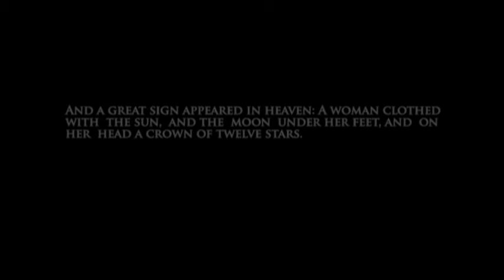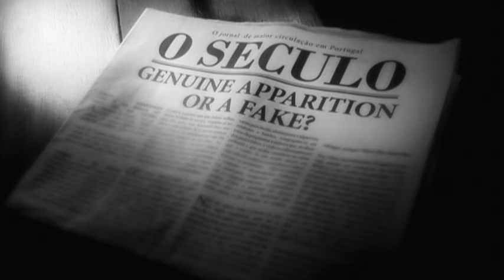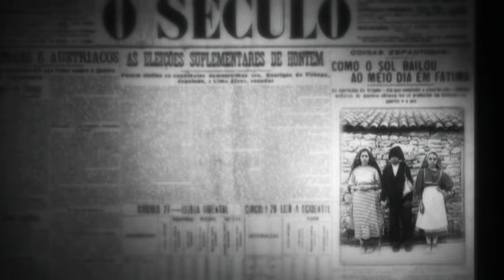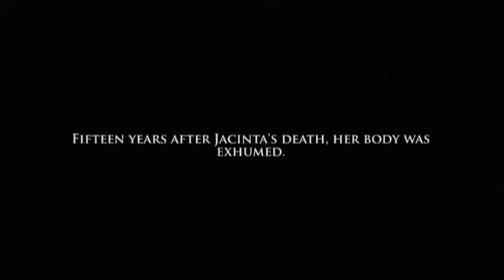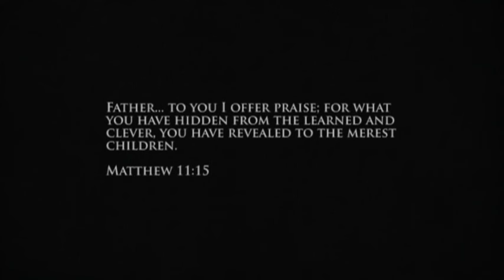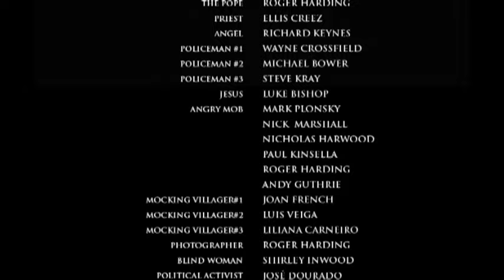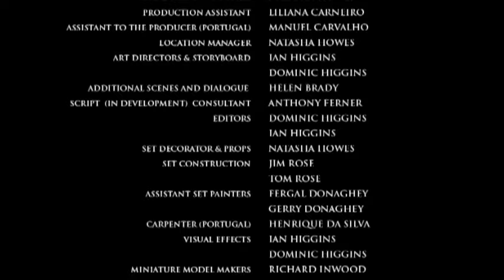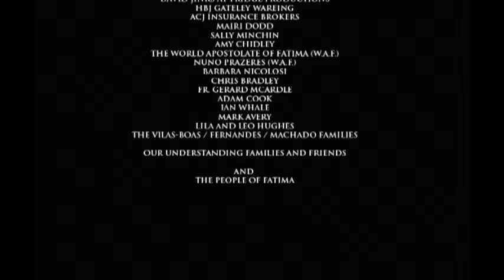Trzynasty dzień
Matka Boża prosiła: «Ofiarujcie się za grzeszników i mówcie często, zwłaszcza gdy będziecie ponosić ofiary: O Jezu, czynię to z miłości dla Ciebie, za nawrócenie grzeszników i za zadośćuczynienie za grzechy popełnione przeciwko Niepokalanemu Sercu Maryi». Przy tych ostatnich słowach rozłożyła znowu ręce jak w dwóch poprzednich miesiącach. Promień światła zdawał się przenikać ziemię i zobaczyliśmy jakby morze ognia. Zanurzeni w tym ogniu byli diabli i dusze w ludzkich postaciach podobne do przezroczystych, rozżarzonych węgli. Postacie były wyrzucane z wielką siłą wysoko wewnątrz płomieni i spadały ze wszystkich stron, jak iskry podczas wielkiego pożaru, lekkie jak puch, bez ciężaru i równowagi wśród przeraźliwych krzyków, wycia i bólu rozpaczy wywołujących dreszcz zgrozy. Diabli odróżniali się od ludzi swą okropną i wstrętną postacią, podobną do wzbudzających strach nieznanych jakichś zwierząt, jednocześnie przezroczystych jak rozżarzone węgle. Przerażeni, podnieśliśmy oczy do Naszej Pani szukając u Niej pomocy. A Ona pełna dobroci i smutku rzekła do nas: Widzieliście piekło, do którego idą dusze biednych grzeszników. Bóg chce je ratować, Bóg chce rozpowszechnić na świecie nabożeństwo mego Niepokalanego Serca (jest to druga część tajemnicy fatimskiej). Jeżeli się zrobi to, co wam powiem, zostanie wielu przed piekłem uratowanych i nastanie pokój na świecie. Wojna zbliża się ku końcowi, ale jeżeli ludzie nie przestaną obrażać Boga, to w czasie pontyfikatu Piusa XI rozpocznie się druga wojna, gorsza. (Aneksja Austrii, Sudetów, Czech i Moraw przez Niemcy za pontyfikatu Piusa XI była prologiem do II wojny światowej, która formalnie rozpoczęła się 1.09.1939 r. napadem na Polskę, za pontyfikatu Piusa XII). Kiedy pewnej nocy ujrzycie nieznane światło, wiedzcie, że jest to wielki znak od Boga, że zbliża się kara na świat za liczne jego zbrodnie. (Nadzwyczajny blask północny był widzialny w całej Europie w nocy z 25 na 26 stycznia 1938 r.). Będzie wojna, głód, prześladowanie Kościoła i Ojca Świętego. Aby temu zapobiec, przybędę, aby prosić o poświęcenie Rosji memu Niepokalanemu Sercu i o Komunię św. wynagradzającą w pierwsze soboty. Jeżeli moje życzenia zostaną spełnione, Rosja nawróci się i zapanuje pokój. Jeżeli nie, bezbożna propaganda rozszerzy swe błędne nauki po świecie, wywołując wojny i prześladowanie Kościoła. Dobrzy będą męczeni, a Ojciec Święty będzie miał wiele do wycierpienia. Różne narody zginą, na koniec moje Niepokalane Serce zatriumfuje. Ojciec Święty poświęci mi Rosję, która się nawróci, i przez pewien czas zapanuje pokój na świecie."

S. Łucja wspomina, że wizja piekła do tego stopnia przerażała siedmioletnią Hiacyntę, "że wszystkie kary i umartwienia wydawały się jej zbyt małe, aby uzyskać u Boga łaskę wybawienia niektórych dusz. Jak to się stało, że Hiacynta taka mała, mogła zrozumieć ducha umartwienia i pokuty i z takim zapałem mu się oddać. Wydaje mi się, że była to najpierw szczególna łaska, której Bóg za pośrednictwem Niepokalanego Serca Maryi chciał udzielić, a potem widok piekła i nieszczęścia dusz, które się tam dostają. Niektórzy ludzie, nawet pobożni, nie chcą dzieciom mówić o piekle, żeby ich nie przerażać, ale Bóg nie zawahał się pokazać go trojgu dzieciom, z których jedno miało zaledwie 8 lat. Hiacynta często siadała na ziemi lub na jakimś kamieniu i zadumana zaczynała mówić: «Piekło, piekło, jak mi żal tych dusz, które idą do piekła, i tych ludzi, którzy tam żywcem płoną, jak drzewo w ogniu.» Drżąc klękała z rękami złożonymi, aby powtarzać modlitwę, której Pani nasza nas nauczyła: O mój Jezu, przebacz nam nasze grzechy, zachowaj nas od ognia piekielnego, zaprowadź wszystkie dusze do nieba a szczególnie te, które najbardziej potrzebują Twojego Miłosierdzia. Obecnie Ekscelencja rozumie, dlaczego ostatnie słowa tej modlitwy odnoszą się do dusz, które znajdują się w największym lub najbliższym niebezpieczeństwie potępienia."

Tuż przed swoją śmiercią przebywając w szpitalu w Lizbonie Hiacynta długie godziny spędzała na modlitwie, z jej pokoiku widać było wnętrze kościoła i tabernakulum. Adorowała Jezusa ukrytego w Najświętszym Sakramencie. Kilka razy odwiedziła ją Matka Boża. Po tych odwiedzinach zwierzała się siostrze Godinho przekazując jej to, co usłyszała od Matki Bożej.

Między innymi Maryja powiedziała jej, że "najwięcej ludzi trafia dopiekła przez grzechy nieczystości". Mówiła również: "Gdyby ludzie wiedzieli, czym jest wieczność, na pewno uczyniliby wszystko, by odmienić swoje życie. Pojawią się na świecie mody, które będą obrażać naszego Pana. Ludzie, którzy służą Bogu, nie mogą być niewolnikami mody. W Kościele nie ma miejsca na mody. Bóg jest zawsze ten sam."